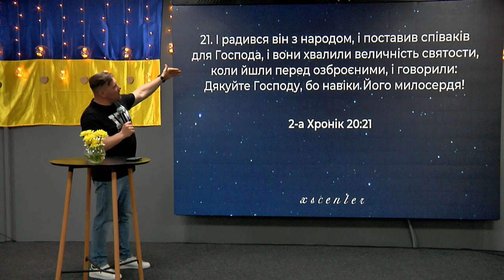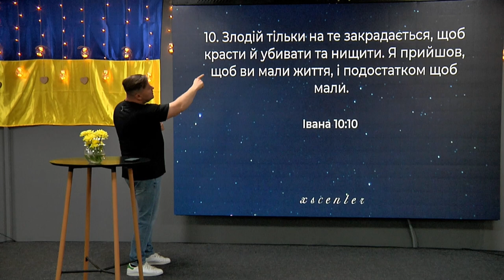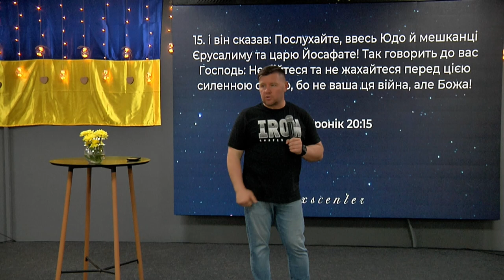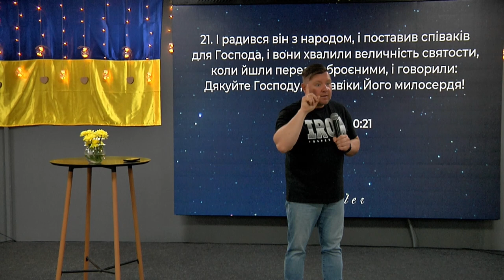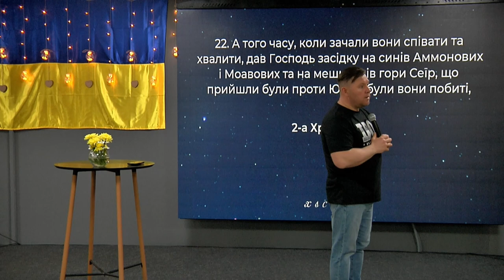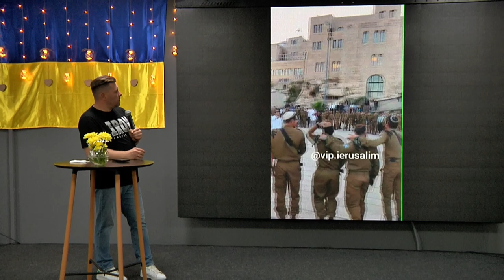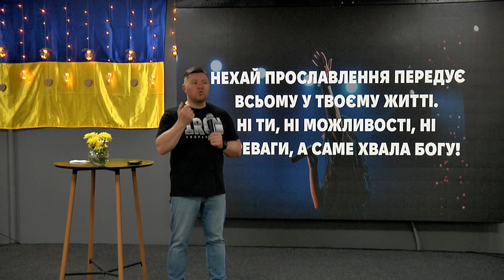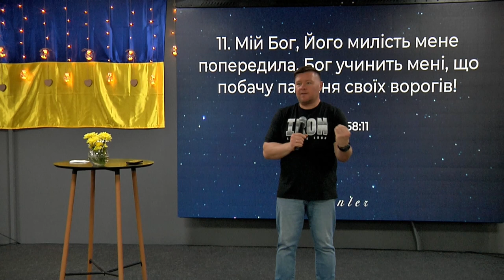ХСЦ «Новий Час», м. Київ "Таємна зброя у твоєму розпорядженні!" - пастор Андрій Куксенко